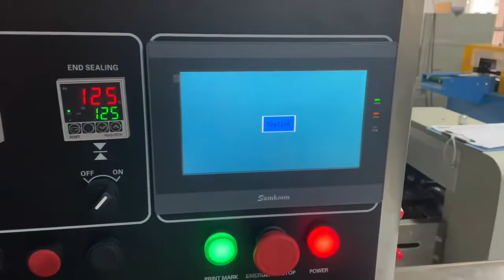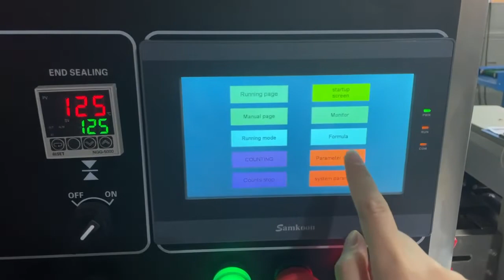Horizontal Wrapping Flow Pack Packing Machine , Fresh Fruit Pillow Type